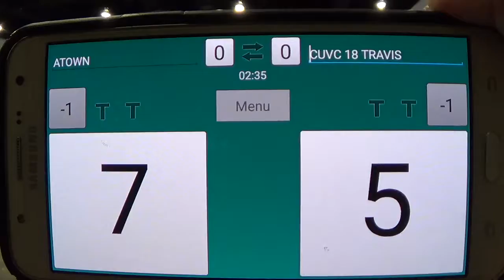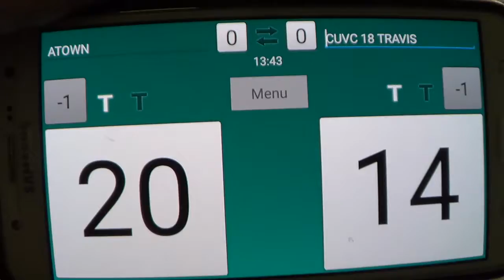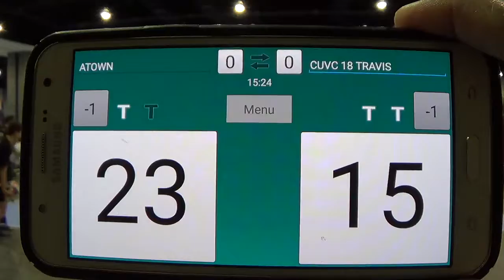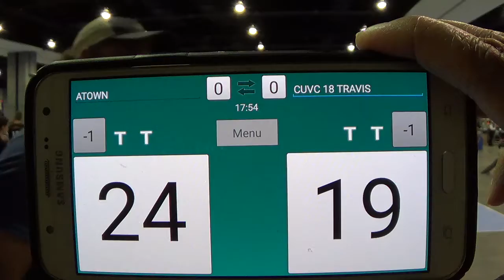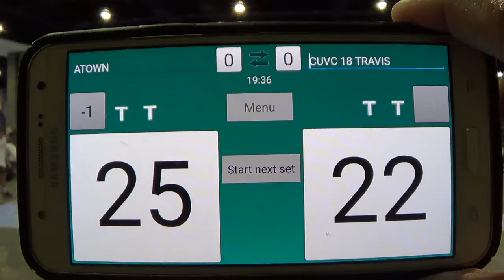A~Town 18 Grey V. CUVC 18 Travis, 2018 Boys' East Coast Championships,Silver semi,gm1,05/28/2018